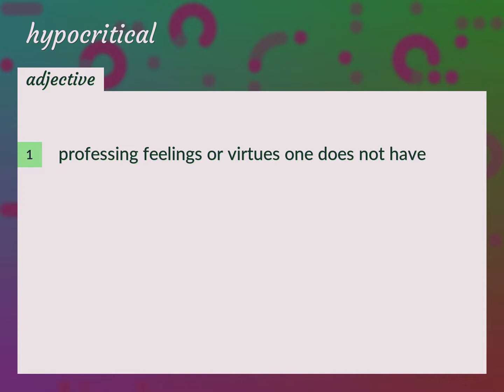Hypocritical | meaning of Hypocritical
What is HYPOCRITICAL meaning?